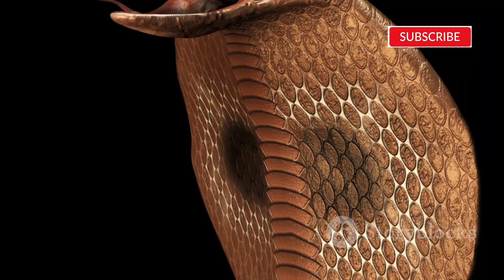Titanoboa: Earth's Secret Giant Predator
Discover the incredible world of Titanoboa, Earth's secret giant predator! In this captivating 8-minute video, we dive deep into the life of this colossal snake that roamed the Earth around 60 million years ago. With stunning generated clips and clear subtitles, you’ll learn about Titanoboa's impressive size, hunting techniques, and its role in the prehistoric ecosystem. Our engaging narration in Indian English will guide you through the fascinating facts that make Titanoboa a true marvel of nature. Don't miss the chance to unravel the mysteries of this ancient predator!

OUTLINE:

00:00:00 A World After Dinosaurs
00:01:19 Unearthing a Giant
00:02:47 The Hot, Humid Cradle of Titanoboa
00:04:00 A Serpent of Superlative Size
00:05:22 The Hunt and the Hunted
00:06:37 The Fall of the Titans
00:07:46 Titanoboa's Echo in Time